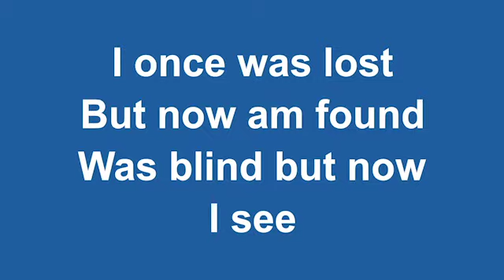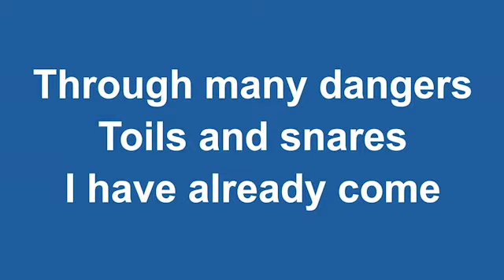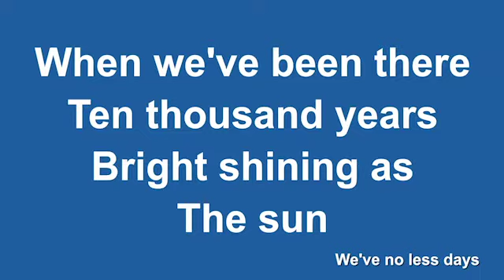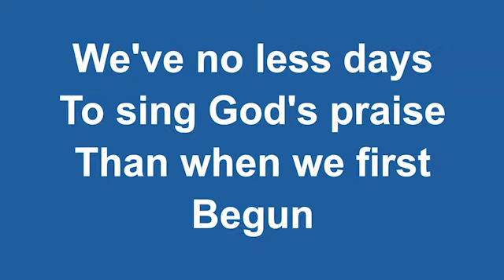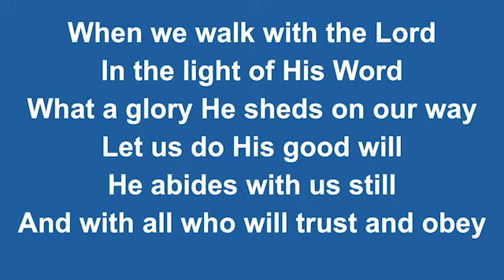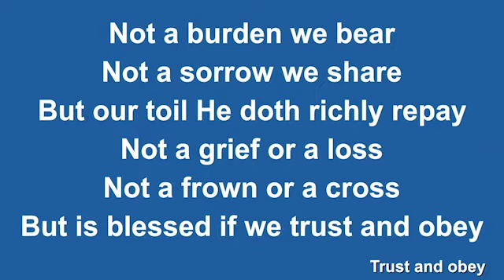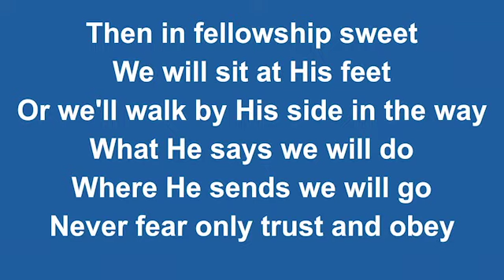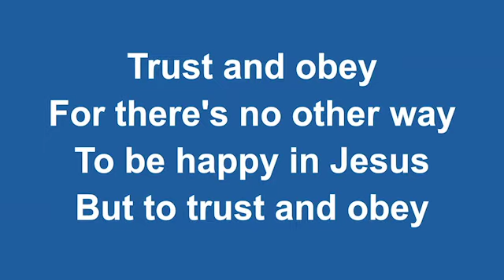Sunday 16th August Service by St Barnabas Bromborough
Sunday Service for Sunday 16th August, 2020.
Rector: Revd Jenny Gillies
Many thanks to Rachael Gillies and Ros Wood.

CCLI #1521611